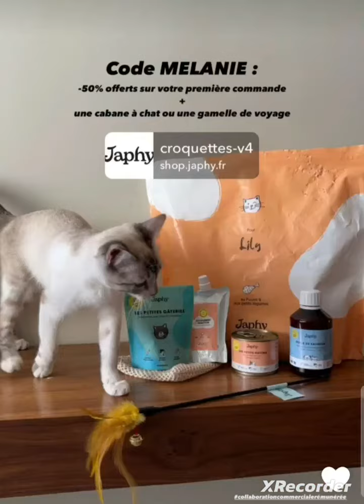Mélanie Orl nouveaux projets sur Marrakech 🥰😍